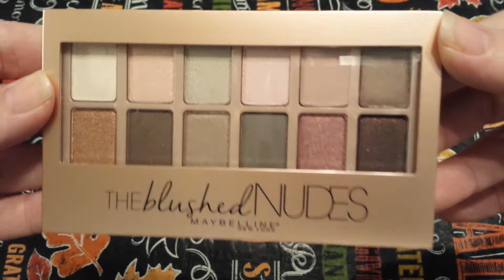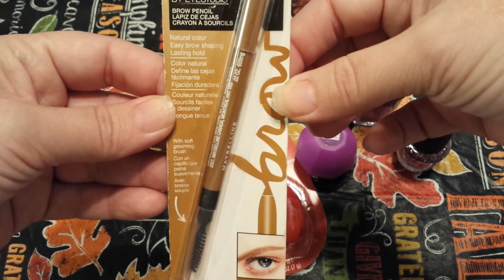Fabulous Prize Mail from Cutiemisbehavin1 :)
Thank you so much Sweetie! Please check out her channel, Cutiemisbehavin1, you won't be sorry. Have a blessed day :)